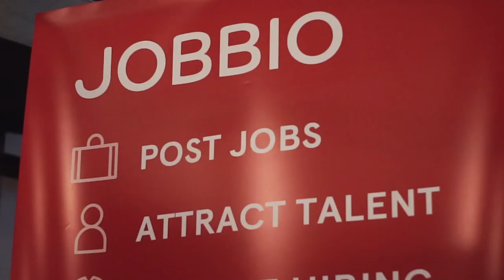Pitch, Please! | Montréal